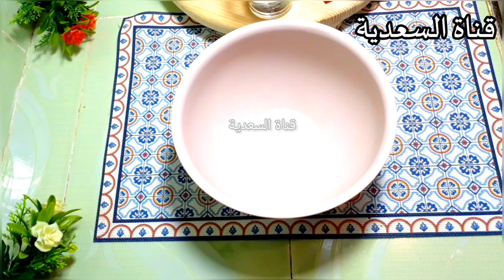هاذي هي الكيكة والا فلا بصوص كراميل رائعة وصنع منزلي جربوها غتوليو مدمنين عليها